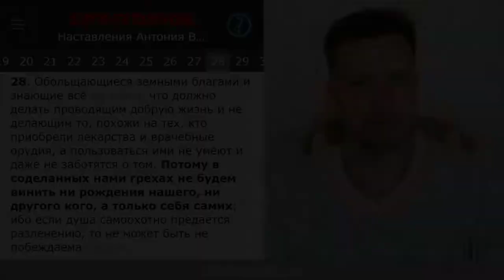ОПРАВДАНИЕ своего ЗЛА 🖤 ЗЛОМ окружающих (01.05.22) ВЕГАН 💚 ХРИСТОЛЮБ ✝️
Невоздержные по жизни и нравам люди заботливо желают, чтоб все были хуже их, думая снискать себе оправдание в том, что много злых (Антоний Великий. Наставление 8).
Потому в соделанных нами грехах не будем винить ни рождения нашего, ни другого кого, а только себя самих (Антоний Великий. Наставление 28)

— SKYPE: christolube

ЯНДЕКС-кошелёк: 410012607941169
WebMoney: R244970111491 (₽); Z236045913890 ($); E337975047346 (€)